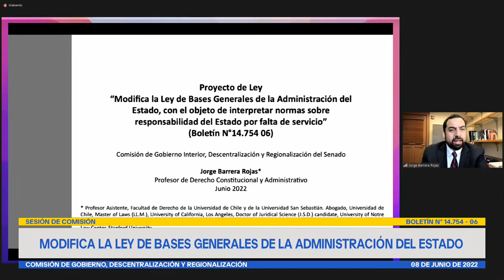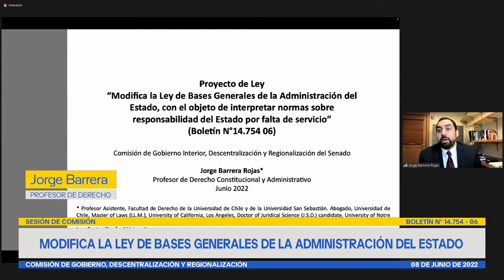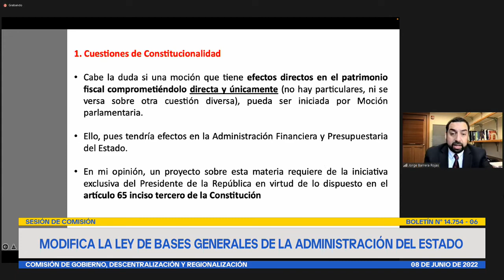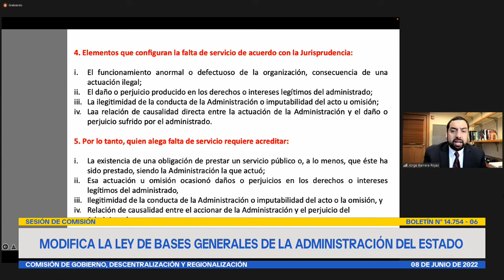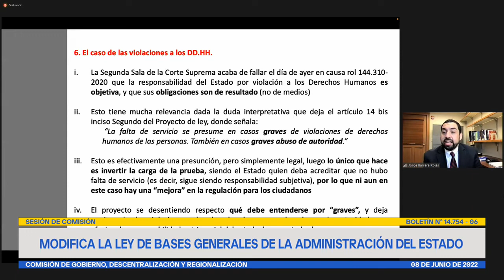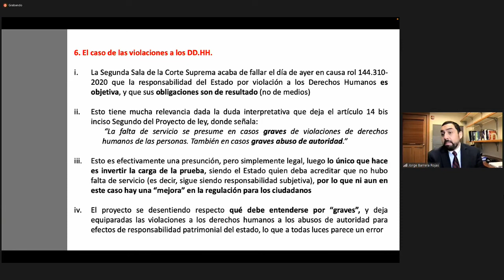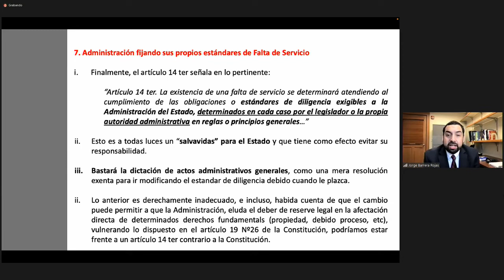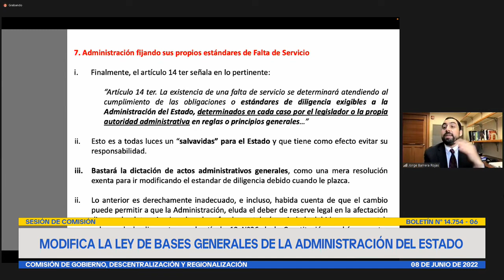Comisión de Gobierno, Descentralización y Regionalización - 08 de Junio 2022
HORARIO: 12:30 a 14:00
MATERIA: 1.- ( Bol.N° 14754-06) Modifica la Ley de Bases Generales de la Administración del Estado, con el objeto de interpretar normas sobre responsabilidad del Estado por falta de servicio.

flickr 📷 Senado_Chile